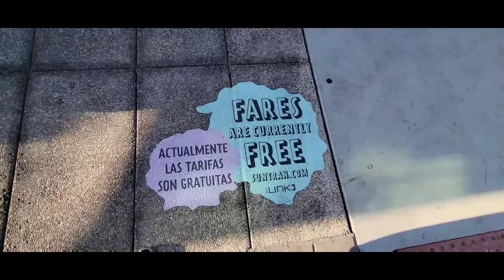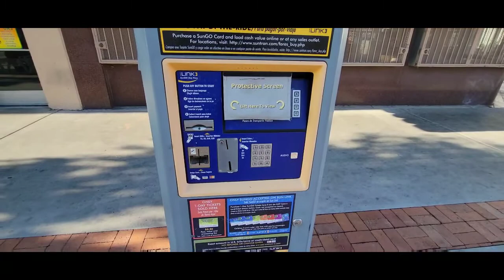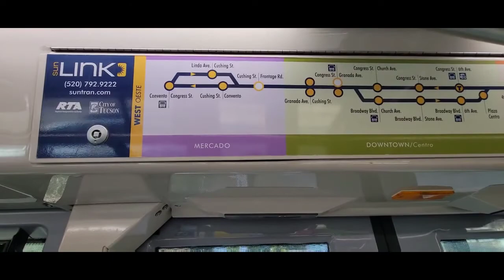Tucson Sun Trans buses and streetcars(small ride) downtown Tucson Arizona 04/29/22